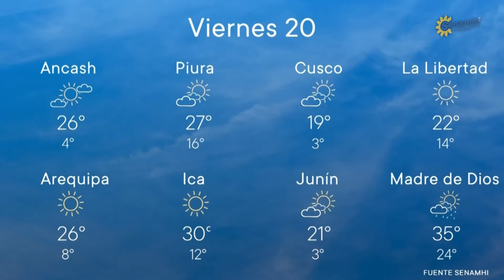Pronóstico del Tiempo - viernes 20 de septiembre de 2019 (TV Perú Noticias)